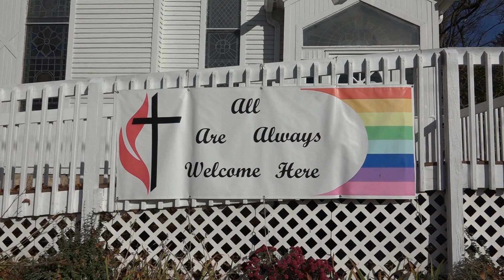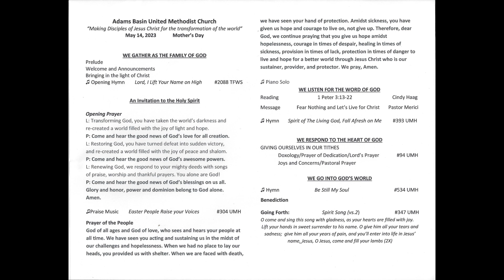2023 05 14 Service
Adams Basin United Methodist Church
Pastor: Merici Reyes Mandes
Message: "Fear Nothing and Let's Live for Christ"
Pianist Alexandra Pond beautifully plays: "You Raise Me Up"